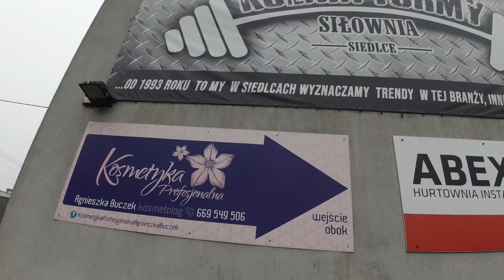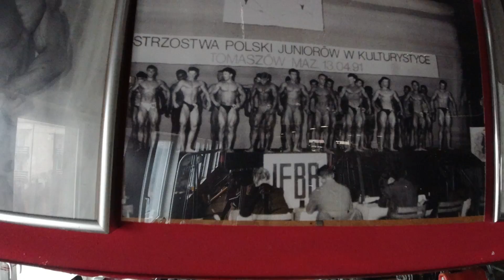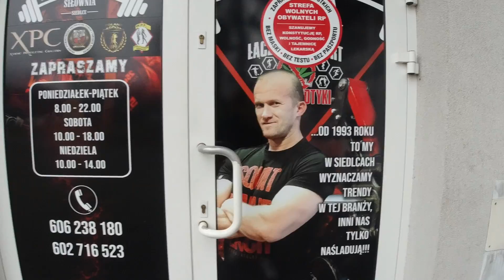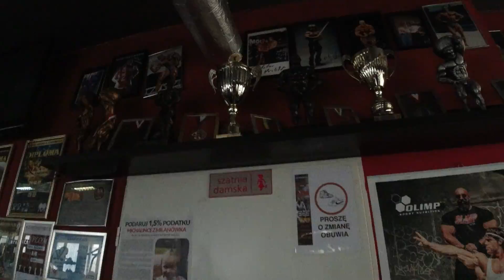Wizyta w Kuźni Formy w Siedlcach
Chcesz otrzymywać powiadomienia o nowych filmach na kanale Mrówa Master?

Komentuj, lajkuj i dziel się filmami, które Ci się podobają - to nie tylko motywuje mnie do tworzenia jeszcze lepszych treści, ale również pomaga dotrzeć z nimi do większej liczby ludzi.

Razem możemy stworzyć społeczność, która dąży do rozwoju osobistego i inspiruje się nawzajem do działania. Dołącz do nas i bądź częścią tej fantastycznej przygody!

Dołącz na Instagramie i TikToku i bądźcie na bieżąco z moimi aktywnościami!